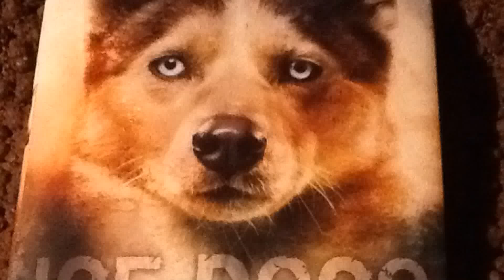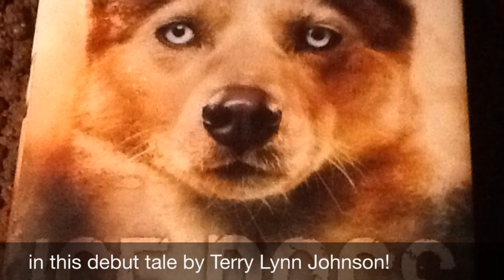Ice Dogs by Terry Lynn Johnson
A debut novel, by Canadian author, Terry Lynn Johnson.
A gripping, suspense-filled adventure of survival in the Alaskan wilderness, where heroes come in all sizes!